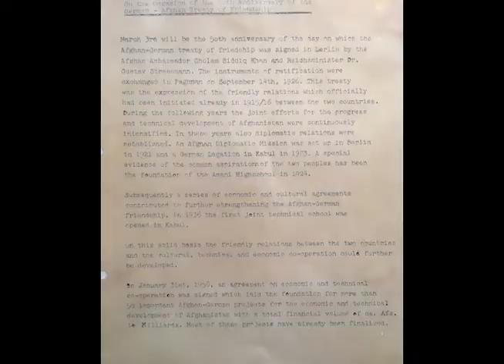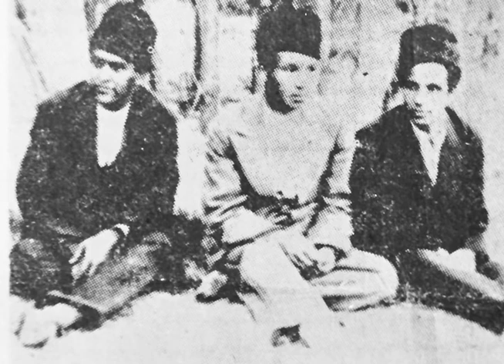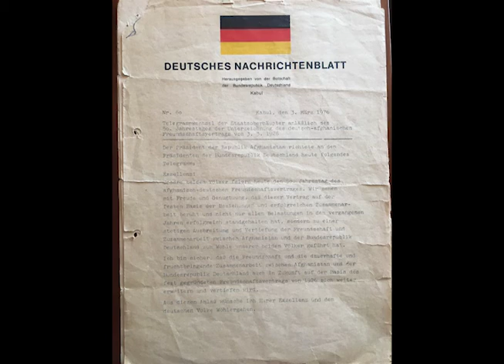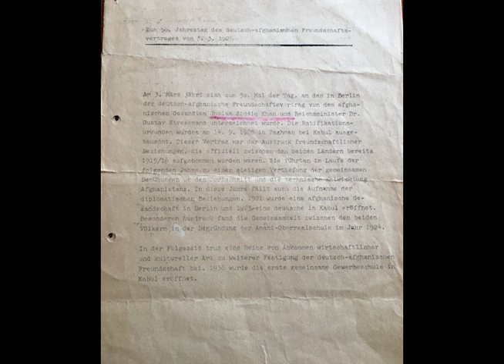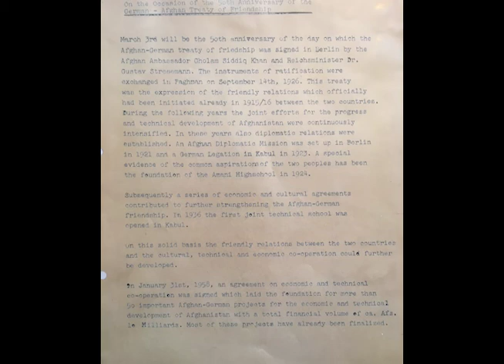Chapters 20-22: Az Khateratum از خاطراتم by Khaled Siddiq Charkhi خالد صديق چرخى